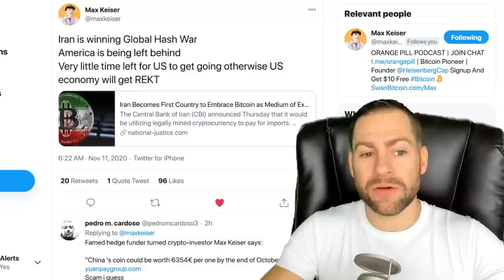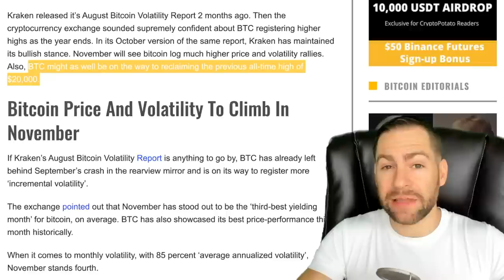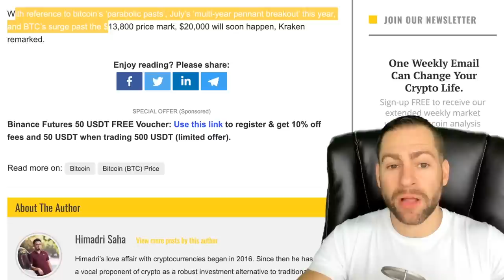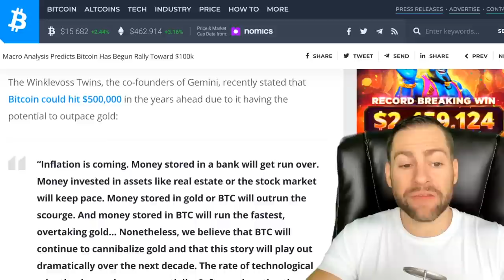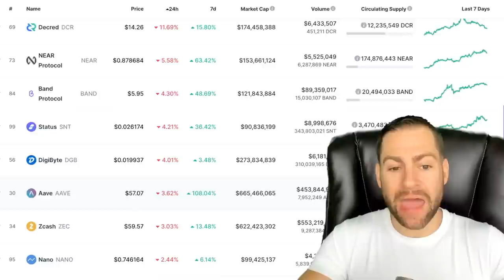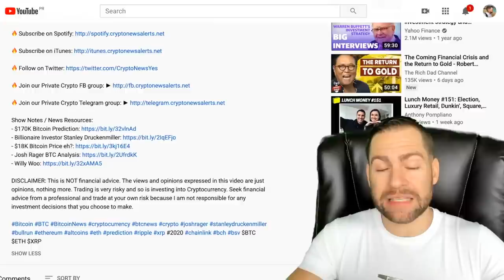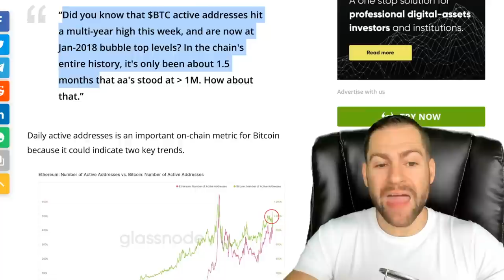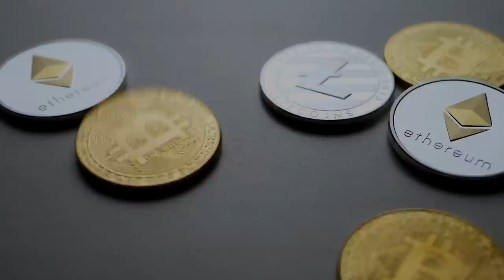BITCOIN WILL HIT $500K AND MONEY STORED IN BTC WILL RUN THE FASTEST, OVERTAKING GOLD!!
The Winklevoss Twins, co-founders of the Gemini crypto exchange, recently stated that the Bitcoin price will hit $500K in the years ahead due to BTC having the potential to outpace gold:

“Inflation is coming. Money stored in a bank will get run over. Money invested in assets like real estate or the stock market will keep pace. Money stored in gold or BTC will outrun the scourge. And money stored in BTC will run the fastest, overtaking gold…

Nonetheless, we believe that BTC will continue to cannibalize gold and that this story will play out dramatically over the next decade. The rate of technological adoption is growing exponentially. Software is eating the world and gold is on the menu.”

Raoul Pal, CEO of Real Vision and a former hedge fund manager, also recently stated that Bitcoin could hit $1,000,000 in this market cycle.

He believes that institutional investment in the cryptocurrency will drive this rally.

Pal recently stated that he has over 60% of his net worth in Bitcoin or Ethereum, citing his belief that the cryptocurrency market may be the best trade of his lifetime. He added that he would not be surprised to see his personal allocation to Bitcoin increase toward 80% or even higher in this market cycle.

According to a macro analysis by crypto-asset trader Josh Rager, Bitcoin is on the verge of an exponential uptrend.

The trader shared the chart below, noting that every time “Bitcoin has closed above the previous monthly all-time high,” a 700-1,000 percent uptrend followed suit. Bitcoin will likely do this once again if November closes above $14,000.

What could follow is a surge toward $100,000, or potentially even higher:

“Every time Bitcoin has closed above the previous monthly all-time high – a 700% to 1000% uptrend has followed. November could be the first monthly close that we see breaking the previous high and historically that’s been a very bullish sign for the crypto market”

In other trending Bitcoin News today:

“Bitcoin Price Climbing to $20,000 and Volatility Spike in November Very Likely: Kraken Report”

Kraken released its August Bitcoin Volatility Report 2 months ago.

Then the cryptocurrency exchange sounded supremely confident about BTC registering higher highs as the year ends.

In its October version of the same report, Kraken has maintained its bullish stance. November will see bitcoin log much higher price and volatility rallies.

Also, BTC might as well be on the way to reclaiming the previous all-time high of $20,000.

In other breaking BTC news today:

“Iran Becomes First Country to Embrace Bitcoin as Medium of Exchange”

Max Keiser, host of the Keiser Report recently tweeted:

“Iran is winning Global Hash War. America is being left behind. Very little time left for US to get going otherwise US economy will get REKT”

The Central Bank of Iran (CBI) announced Thursday that it would be utilizing legally mined cryptocurrency to pay for imports.

Bitcoin, which political dissidents in the United States and beyond have been using after being locked out of banking services, will be mined by Iranians with subsidized electricity from three of the nation's power plants. They are the first nation to declare the currency an official medium of exchange.

Iran is taking these measures due to aggressive attacks on its economy by the United States Treasury, which is controlled by Jewish investment bankers Steve Mnuchin and Justin Muzinich.